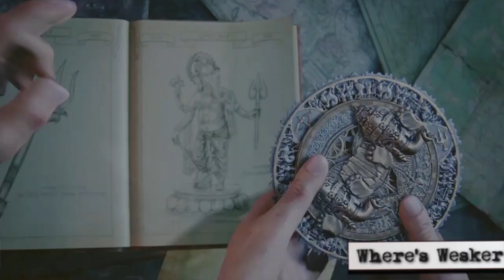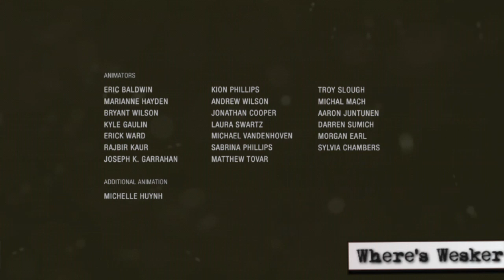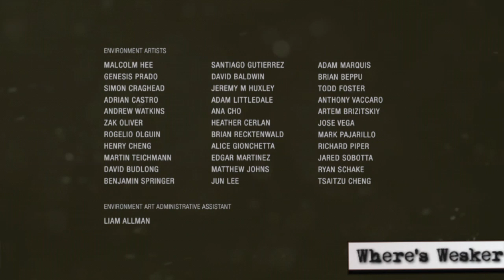Uncharted™ The Lost Legacy Ending Song (M.I.A. Borders)